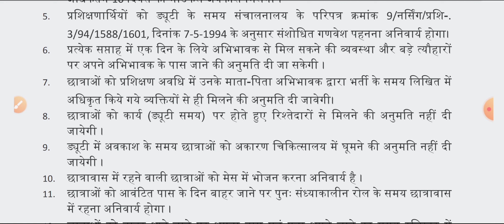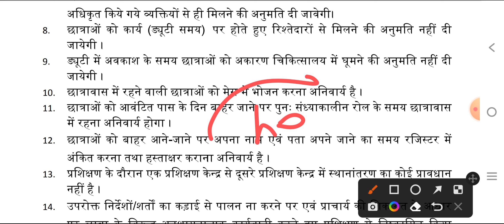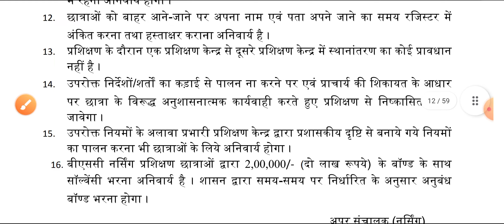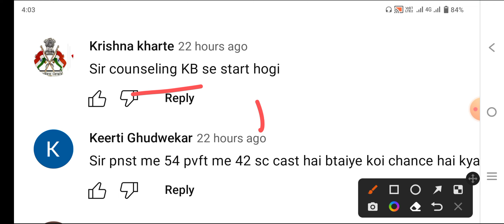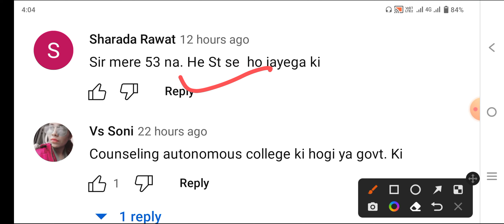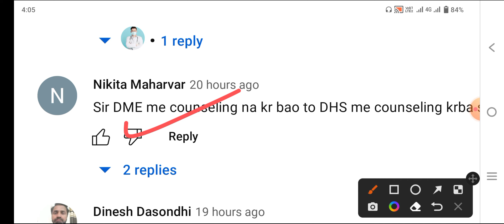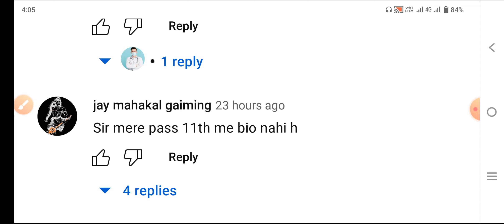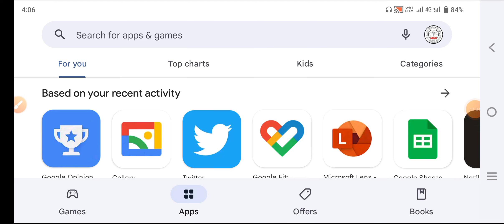PNST BIG NEWS TERM & RULE RELEASE PNST CUT OFF PNST SELECTION RULES